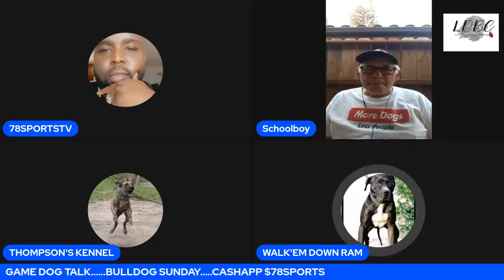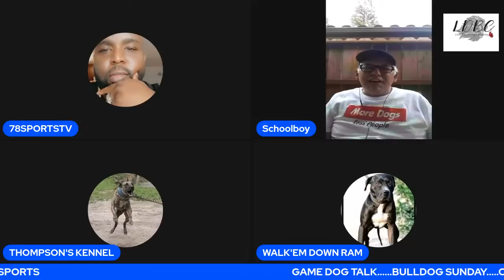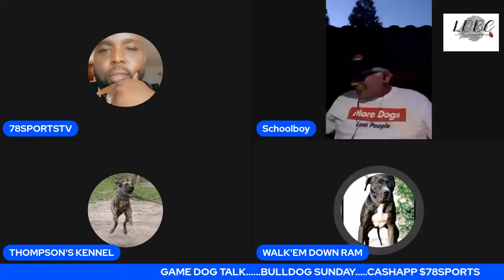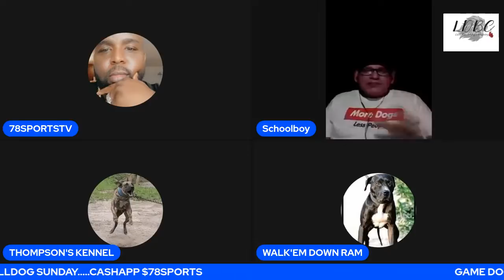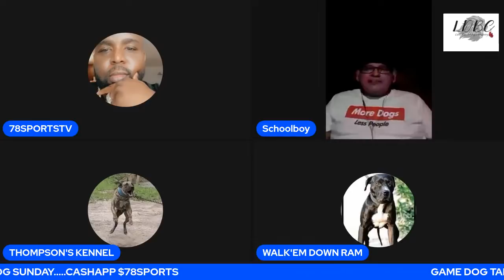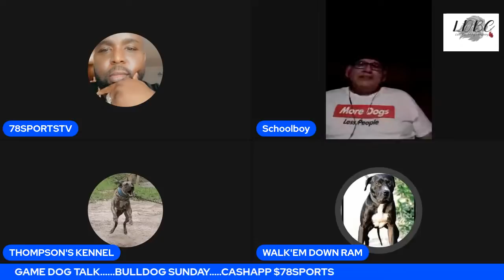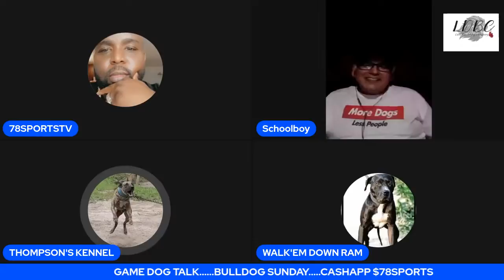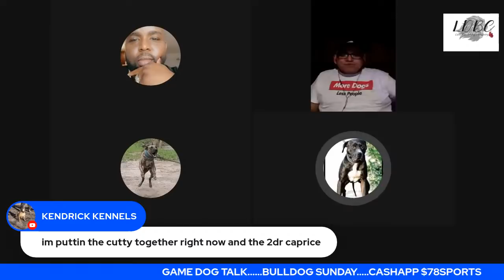GAMEDOG TALK EPISODE 50 : LETS TALK REDBOY DOGS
APBT GAMEBRED WARNING!!! THIS CONTENT IS NOT FOR CHILDREN .